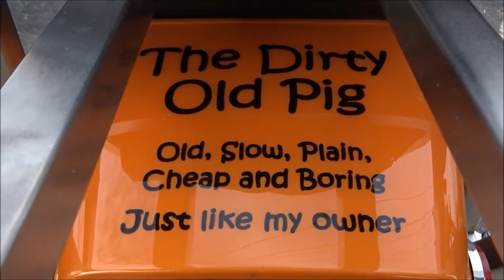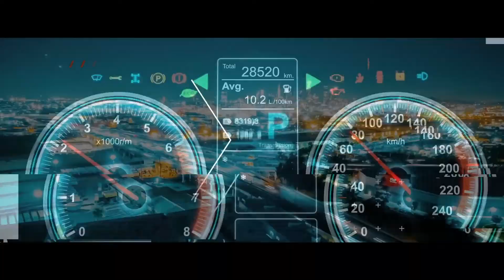Mild2Wild Cruise Night - [02-Feb-2016]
Pure Engine Sounds from 04:57 onwards

Video Filmed by Daniel Fitzgerald.

I'm poor. Can you shout me a coffee? (Or a better camera 📹)